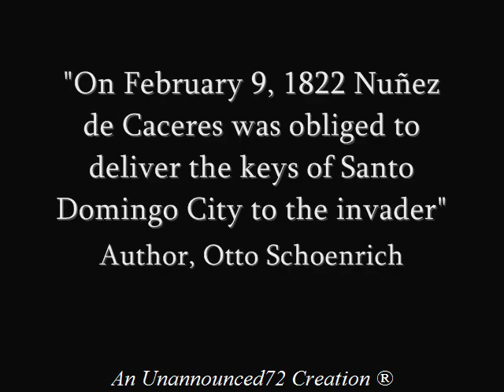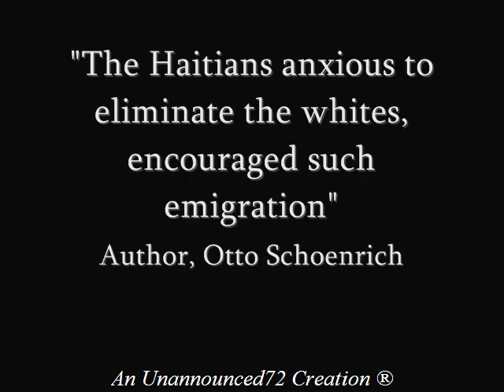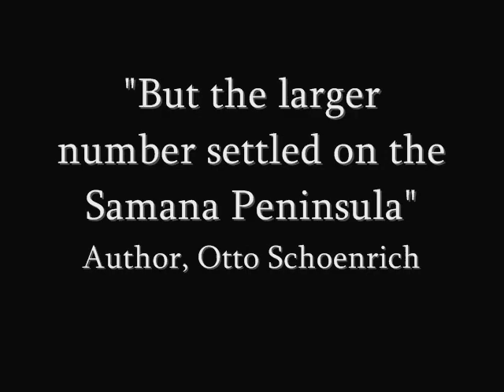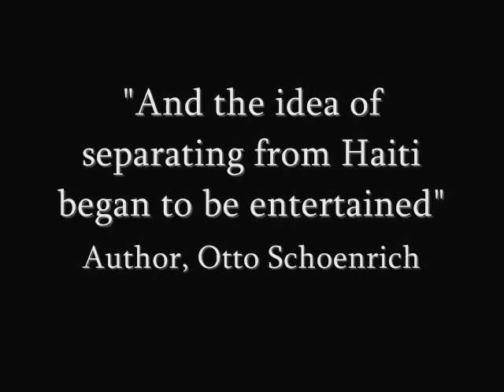Dominican Republic History Part-13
IMPORTANT FACTS TO PONDER: POLICIES IMPLIMENTED BY THE HAITIAN GOVERNMENT TOWARDS THE PEOPLE OF SPANISH SANTO DOMINGO. Began a scheme in blackening Spanish Santo Domingo. Forbade whites from landownership and property. Closed down the university, educational institutions, hospitals and church properties. Prohibited the use of the Spanish language and customs. Forced the youth to join the ranks of the Haitian military. Imposed curfews. After a popular insurrection in 1824 against Haitian domination, Jean Pierre Boyer implimented a land reform (Rural Code) which he modified several times before, in opposition to the traditional (Terrenos Comuneros) or (Communal Landownership). Where he enforced militarily a system of free labor (serfdom) upon the inhabitants and former slaves, as a means to grow cash crops. In relation made Dominicans contribute to Haiti's debt with France, by imposing tributary taxes. Neglected the country's development... Although many laws were put on paper, the customary modus operandi of the Haitian administration remained lax. The whole island fell into perpetual poverty, due to Haiti's debt to France and devaluation of the country's paper currency. ____________________________________________________________________________________ W.E.B. DUBOIS - BIOGRAPHY OF A RACE, 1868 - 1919. W.E.B. DuBois was a devout Pan-Africanist: Excerpt on Jean Pierre Boyer's regime..."With almost equal certainty, his diary places him in Haiti during 1829, midpoint in the ambitious, repressive presidency of Jean Pierre Boyer, an educated mulatto ruler who fled into French exile in 1843. Under Boyer, Haiti, the French-speaking western third of the island Hispaniola brutally conquered Santo Domingo, the Spanish-speaking eastern portion, devastated the Spanish (Criollo) Creole elite, doubled the size of the army, and bound the peasantry to perpetual tillage on the great mulatto plantations. In this way, Haiti maximized its coffee and sugar exports to a United States whose southern parts verged on apoplexy over this black republic's continued existence. Machiavellian politics, rampant corruption, and brutal repression kept Haiti, chronically primed to explode along seams of class and color, docile." By: Author, David L. Lewis. / Orbe Quince: La Ocupacion Haitiana de Santo Domingo por Haiti. Por M. de J. Troncoso de la Concha.